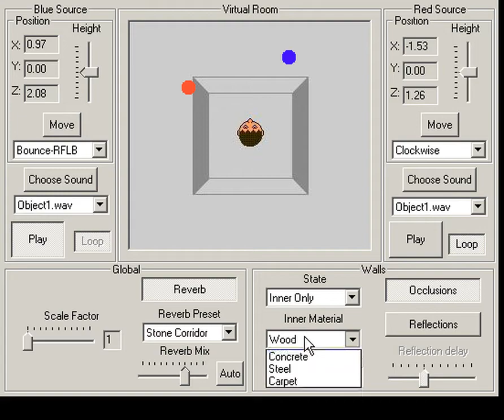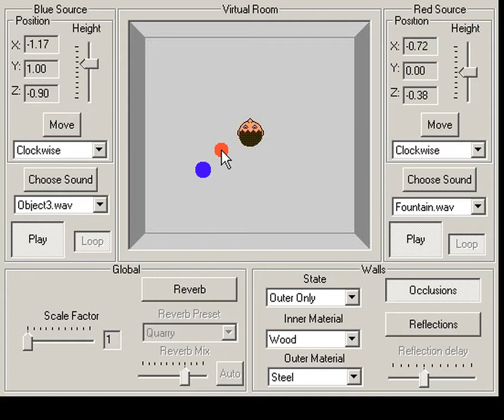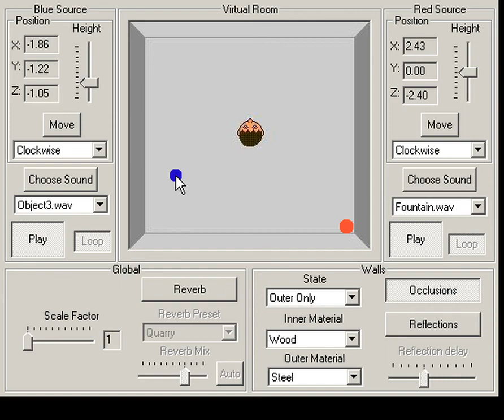Aureal A3D Player demo with CMSS-3D HRTF 🎧 (binaural audio) Creative ALchemy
Use headphones only with any virtual surround like Windows Sonic turned off. Compare with the real Aureal A3D Player demo

This is a video demonstrating Creative's CMSS-3D HRTF with the Aureal A3D Player demo using A3D-Alchemy to convert the Aureal calls to DirectSound3D calls, which are then converted to OpenAL calls by ALchemy.

This might be the saddest comparison video ever made. Creative's CMSS-3D just doesn't compare to Aureal's A3D 2.0 at all despite being the newer technology. The positional audio calls are exactly the same, but the quality of the HRTF filter is just unacceptable. It's almost impossible to discern elevation, for instance. It just goes to show you how unfair life can be sometimes. Creative bought out Aureal just to stop them from overtaking their market share, and the end result was a complete degradation of gaming audio until OpenAL Soft introduced HRTF in the mid-2010s.

HRTF grade:
A+

Settings:
Creative Audio Panel: Headphones
CMSS-3D on
MacroFX & ElevationFilter: On (Auto does not work with A3D demos)
ALchemy enabled

(you MUST delete a3dsnd.dll or else it will use IndirectSound, not ALchemy)

3D 3Д звук пространственный бинауральный 3Dサウンド バイノーラル 空間オーディオ Ilusión Auditiva Sonido 3D áudio audio espacial Som em 3D 3D zvok Son en 3D 3D geluid 3D zvuk 3d声音 双耳 เสียง 3D Âm thanh 3D Suono 3D audio spaziale 3d-ääni binauraalisen 3D lyd 3D dźwięk Suara 3D 3D 사운드 3 डी साउंड 3 डी ध्वनि صوت ثلاثي الأبعاد صدای سه بعدی Τρισδιάστατος ήχος 3D skaņa 3D garsai 3D ses צליל תלת ממדי דימוי שמע